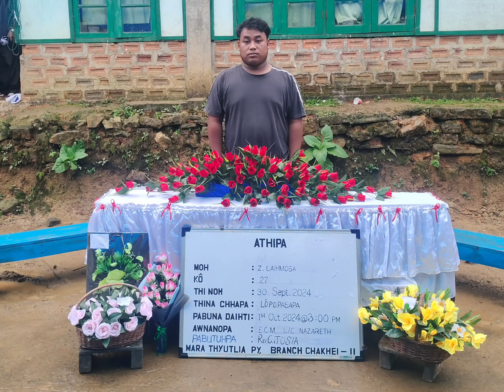Z. Laihmosa (L) || Tao kheina nata a thei thlâna || Slide photo and Video